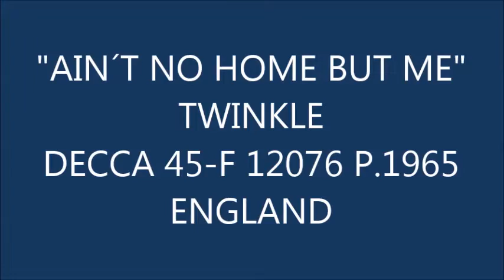"AIN´T NO HOME BUT ME" TWINKLE DECCA 45 F 12076 P. 1965 ENGLAND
1960´S POP F F med Twinkle